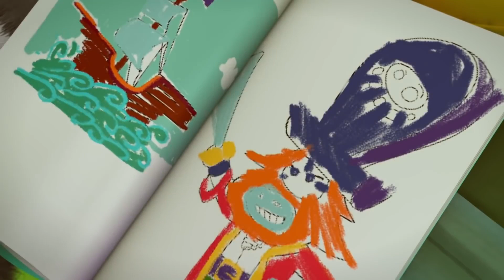Zou en español 📦 LA CAJA DE CARTÓN 🎁 Dibujos animados